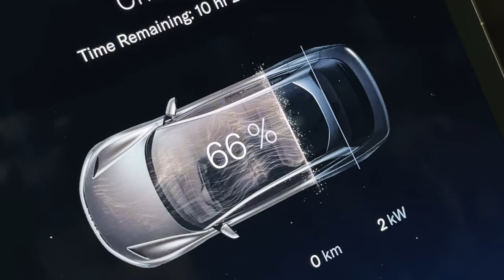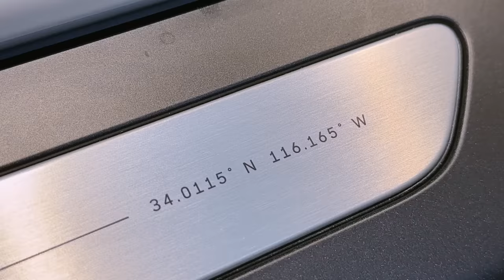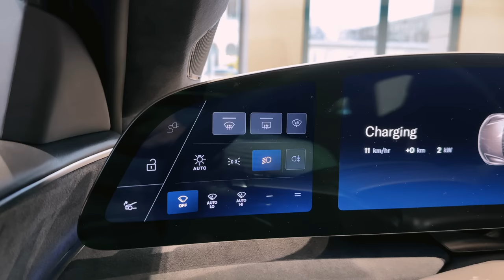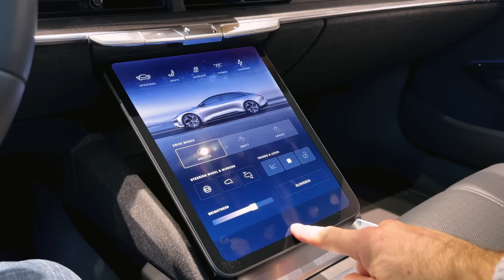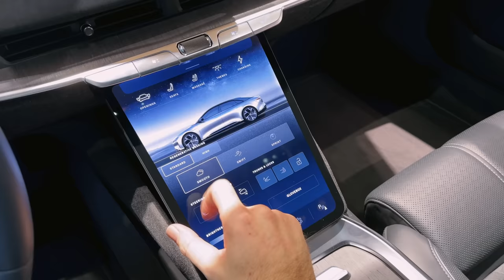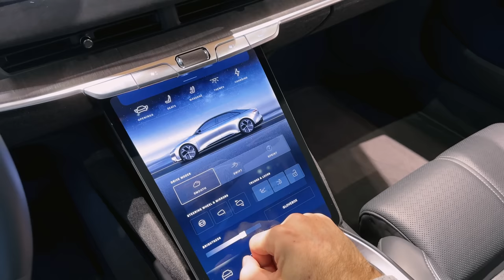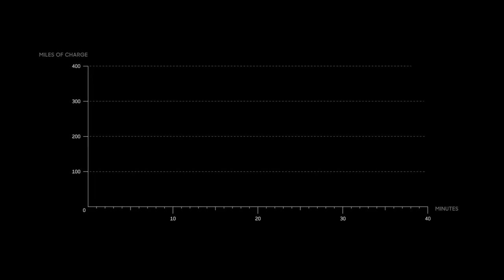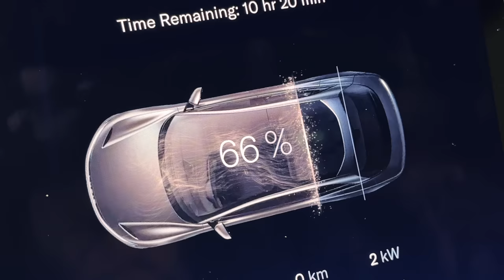A Tesla, vagy a németek konkurense? – Lucid Air testközelből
Kimondottan a Tesla ellenfelének készült, 880 kilométer hatótávval! Lucid Air Grand Touring.